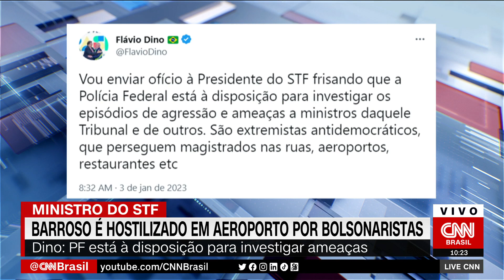Barroso é hostilizado em aeroporto por bolsonaristas; Dino coloca PF à disposição | LIVE CNN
O ministro da Justiça, Flávio Dino, divulgou, nesta terça-feira (3), que a Polícia Federal está à disposição para investigar episódios de ameaças a ministros do Supremo Tribunal Federal após o ministro Luís Roberto Barroso ter sido hostilizado por manifestantes bolsonaristas no aeroporto de Miami.